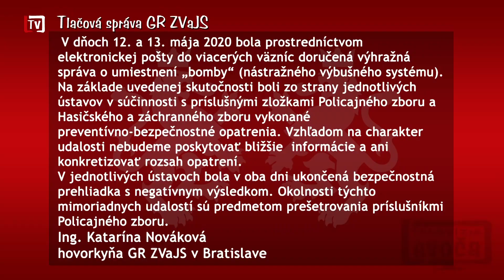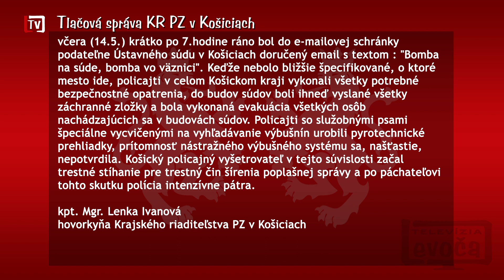[3/20] Bombová hrozba sa dotkla i levočskej väznice(19. 5. 2020)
Minulý týždeň sa niesol v znamení výhražných správ doručených do väzníc a na súdy a dotkol sa aj levočského ústavu na výkon trestu.